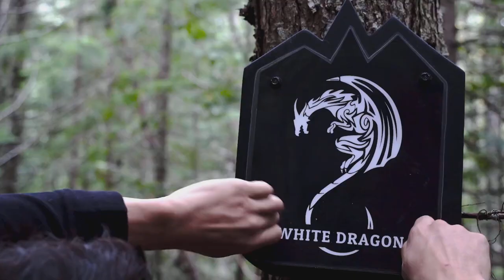Amazing Downhill & Freeride Lifestyle! - Crazy MTB Sends! [NEW]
Welcome!
📌My Camera Gear: Canon SL3
Lenses : 50MM F2.8 STM / 70 200MM USM L F4 / 10 - 18 MM STM F4 / 24MM F2.8
And Zhiyun WEEBILL S Gimbal Stabilizer for video!!

📌My bike: specialized Demo 8 2014

📌My Pc specs: 1660 super / i5 10400f / h410 msi

📌Location: France, Paris 📌Who we are? We are Mountain Biking Channel posting Mtb & BMX videos! Downhill, Freeride, Enduro, Slopestyle funny, epic and fails moments, Hope you enjoyed